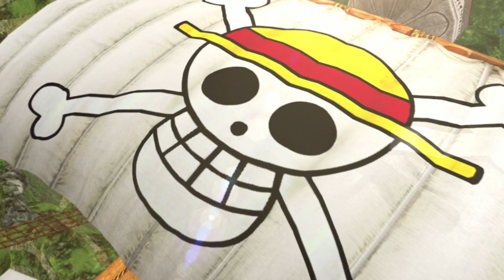[PS4] TO THE NEW WORLD! Return to Sabaody - One Piece Pirate Warriors 3 Walkthrough Part 19 | 海賊無双3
Part 19 of the One Piece Pirate Warriors 3 ワンピース 海賊無双3 walkthrough on PS4. This is the Return to Sabaody Arc and we're finally going to the new world!